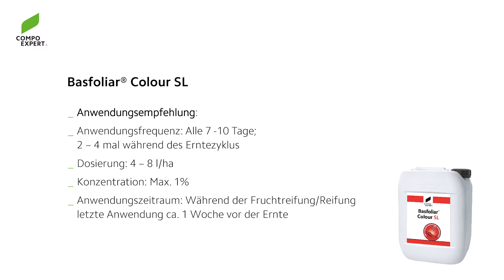Verbesserung der Fruchtfärbung von Erdbeeren mit Basfoliar Colour SL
Die kühle und wechselhafte Witterung der letzten Wochen hat zu einer verspäteten Reife der Erdbeeren im Freiland geführt.  Eine Verbesserung und Intensivierung der Fruchtausfärbung können Sie jetzt mit Basfoliar® Colour SL erzielen.